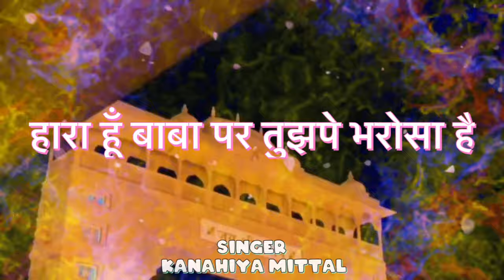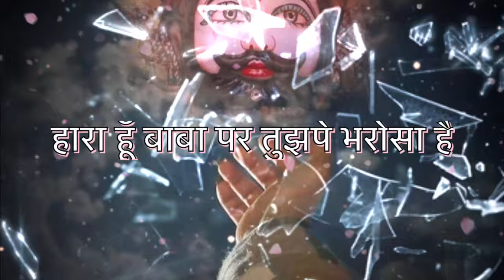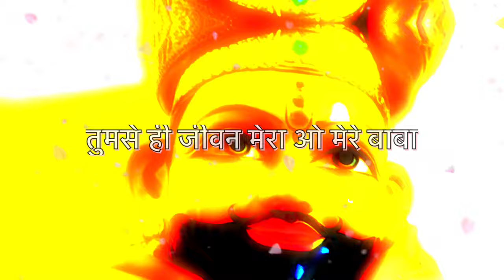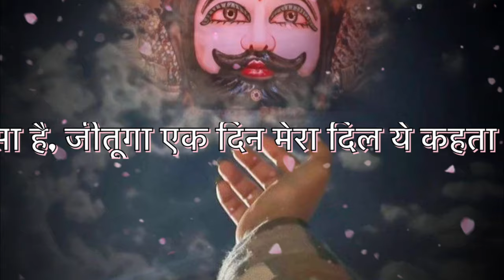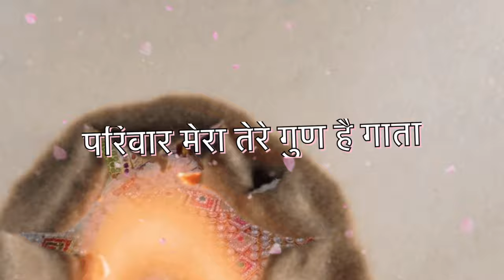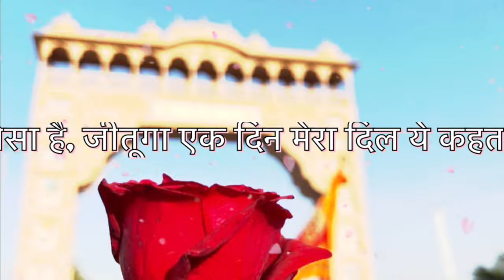हारा हूँ बाबा पर तुझपे भरोसा है Lyrics || Khatu Shyam || hara hu baba par tujhpe bharosa hai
हारा हूँ बाबा पर तुझपे भरोसा है || khatu shyam bhajan|| hara hu baba par tujhpe bharosa hai lyrics